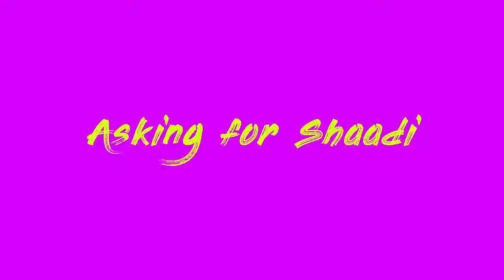Haryana Vs# delhi#